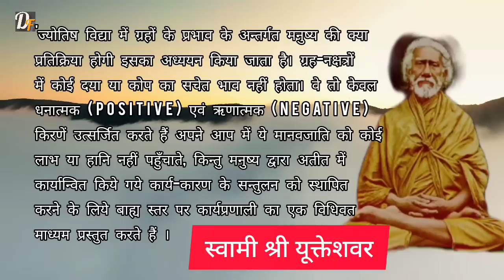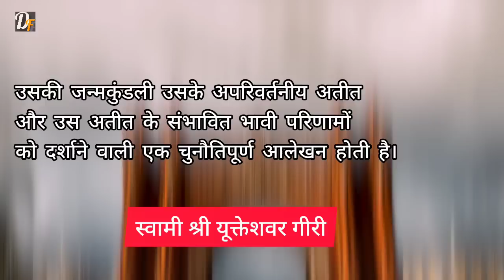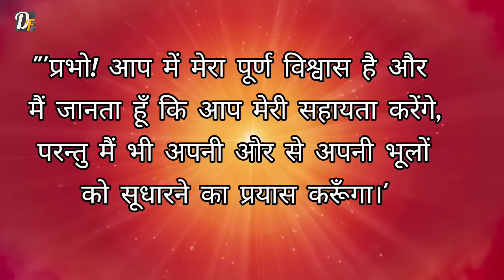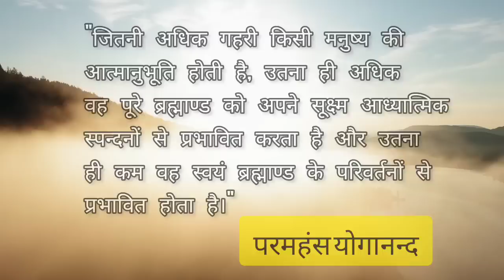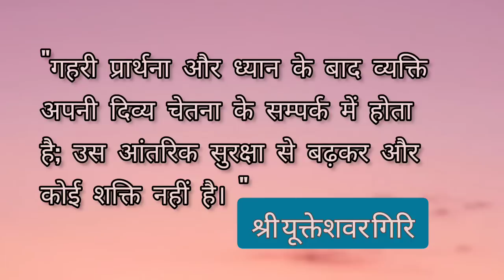PARAMAHANSA YOGANANDA on ASTROLOGY | science of astrology | can we change our destiny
PARAMAHANSA YOGANANDA on ASTROLOGY | |  can we change our destiny

Autobiography of a yogi - HINDI

Autobiography of a yogi - ENGLISH

For your query:-
Paramahansa yogananda
Yogananda paramahansa
Paramahansa yogananda ji maharaj
Paramahansa yogananda speech
Paramahansa yogananda voice
paramahansa yogananda chants
paramahansa yogananda om chanting
Paramhans maharaj
audiobook autobiography of a yogi
paramhans yoganand
Paramhans
Paramhansa ramkrishna
Paramhans ji maharaj
Paramhans baba
Paramhansa
swami yogananda
Paramhansa yogananda bhajan
Paramhansa yogananda on meditation
Paramhansa yogananda  on Krishna
Paramhansa  ramkrishna hindi anuvad
Yogananda Samadhi
Yogananda meditation
Yogananda speech
Yogananda talk
Yogananda paramahansa autobiography  of a yogi
Yogananda chants
Yogananda paramahansa speech
Yogananda paramahansa meditation
swami yogananda
paramhans yoganand ji maharaj
paramahansa yogananda on jesus christ
paramahansa yogananda on astrology
paramahansa yogananda on brahmacharya
paramahansa yogananda on kriya yoga
paramahansa yogananda on death
paramahansa yogananda on mahavatar babaji
paramahansa yogananda on god
paramahansa yogananda on marriage
kriya yoga
kriya yoga meditation
kriya yoga technique
kriya yoga express
kriya yoga by paramahansa yogananda
kriya yoga sri m
kriya yog kya hai
kriya yoga sadhguru
karma yoga
sri m
sri m interview
sri m rudraksha
sri m live today
sri m guru purnima
sri m meditation
sri m kriya yoga
sri m on sadhguru
sri m hindi
kriyananda swami
kriyananda energization exercises
kriyananda chants yogananda
kriyananda songs
kriyananda music
kriyananda meditation
kriyananda youtube
kriyananda
swami kriyananda samadhi
swami kriyananda music
swami kriyananda energization exercises
swami kriyananda bhagavad gita
om swami kriyananda
swami kriyananda chants
swami kriyananda meditation
swami kriyananda ask me about truth
swami kriyananda gayatri mantra
swami kriyananda talks
swami kriyananda aum
swami kriyananda singing
swami kriyananda songs
lahiri mahasaya
yukteswar giri
yukteswar giri speech
yukteswar maharaj
yukteswar giri samadhi
yukteswar giri biography
yukteswar giri ashram puri
yukteswar
yukteswar giri yugas
swami yukteswar giri
swami yukteswar
Swami Mukteshwar Anand
swami yukteswar giri books
swami yukteswar giri ashram
yogoda satsanga society of india
Yogananda paramahansa song
Yogananda paramahansa video
Yogananda paramahansa kriya yoga
Yogoda satsanga society of india kriya yoga
Mahavatar babaji
Mahasamadhi of paramahansa yogananda
Maharshi yogananda
gaytri mantra
guruji yogi satyam
kriya yoga meditation
swami vivekananda
swami vivekananda movie
swami vivekananda scholarship
swami vivekananda status
vivekananda speech
vivekananda
vivekananda story
vivekananda bani
ramkrishna paramhansa
ramkrishna paramhans
ramkrishna paramhansa dev
ramkrishna paramhansa dev gan
ramkrishna paramhansa dev bani
ramkrishna paramhans story in hindi
ramkrishna paramhansa dev jivan
ramkrishna
ramkrishna sharanam
ramkrishna paramhans songs
ramkrishna paramhans
ramkrishna gaan
ramakrishna mission
ramkrishna pranam mantra
self realization fellow
nisargadatta maharaj
self realization fellowship channel
self realization fellowship meditation
self realization fellowship guided meditation
self realization fellowship chants
self realization fellowship music
self realization fellowship topic
self realization fellowship kriya yoga
self realization fellowship energization exercises
ramkrishna mission belur math
ramakrishna mission belur math
Ramkrishna mission kolkata
autobiography of a yogi audiobook in hindi
autobiography of a yogi summary
autobiography of a yogi summary in hindi
autobiography of a yogi in hindi audiobook
autobiography of a yogi in hindi
autobiography of a yogi review
autobiography of yogi
autobiography of yogi audiobook
autobiography of yogananda
ram siya ram
ramayan
ramayan katha
ramayan episode
ramayana
ramayan song
ram siya ram siya ram jai jai ram
ram ram
ram bhajan
ram charit manas
ram charit manas chopai
ram charit manas katha
mahabharat
mahabharat yudh
mahabharat episode
mahabharat movie
hare rama hare krishna
hare krishna
ram
krishna
ramayan
ramayan episode
ramayan movie
ramayan katha
upanishad
upanishad kya hai
upanishads audiobook
hanuman chalisa
hanuman bhajan
hanuman ji ke bhajan
hanuman ashtak
hanuman chalisa fast
hanuman song
hanuman status